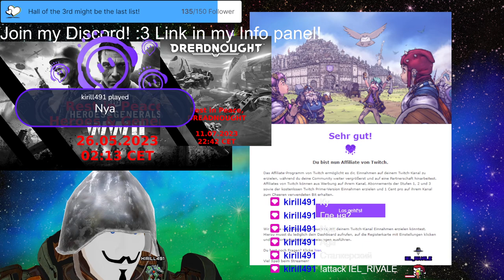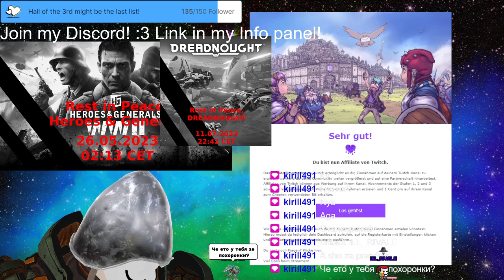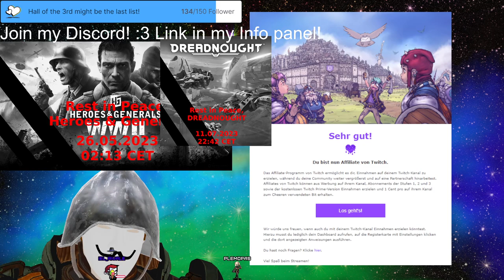Stream 164 The Lich King walks again! Diablo Quadro 3D V-Tuber [Eng/Ger] 🎉FOURTH AFFILIATE STREAM!🎉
3D V-Tuber [Eng/Ger]